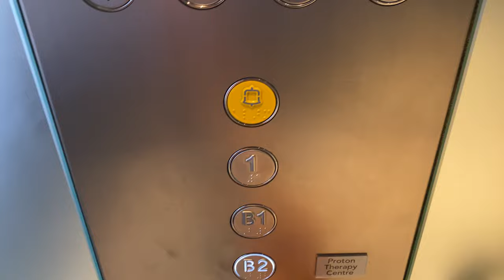SCHINDLER 5500 MRL @ MOUNT ELIZABETH NOVENA HOSPITAL [PROTON THERAPY CENTRE LIFT]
The Proton Therapy Centre is a later addition to the Mount Elizabeth Novena Hospital, taking advantage of new methods of cancer treatment. Therefore, it was built underground at another part of the hospital.

Due to this, Schindler installed the 5500 MRL model, which was the successor to the Schindler 5400AP.